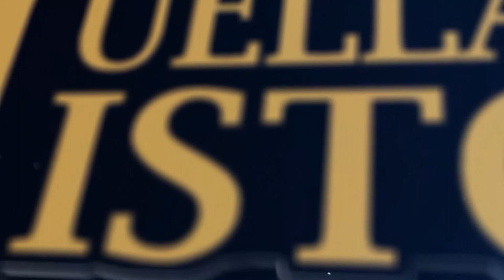Tras Las Huellas de La Historia | Jesús Ureña | 3ra Temporada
Tras Las Huellas de La Historia tercera temporada capitulo 3